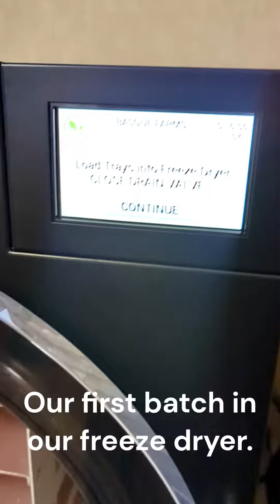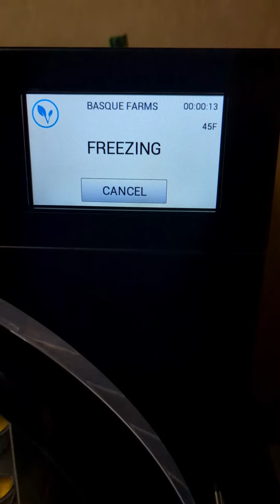We Tested Our Freeze Dryer and the Results Are Mind-Blowing!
Get ready for an exciting new video as we take you through our freeze drying journey! In this video, we put our freeze dryer to the test by preserving our first batch of food, experimenting with different types of food, and sharing the results with our family and friends. All kinds of fruits fresh and frozen to avocado, we freeze dried it all to see what would happen.